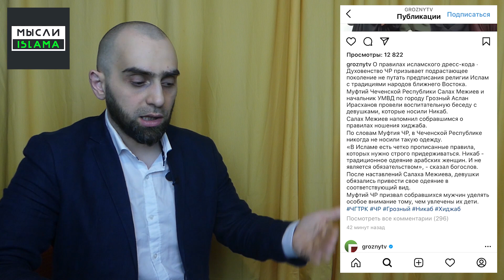ЗАСТАВИЛИ СНЯТЬ НИКАБ | Кадыровцы предпочитают девушек с ботоксом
⭐️Статья "Новой Газеты" об убийстве 27 человек в Чечне[с участием Аслана Ирасханова]
Таймкоды:
00:00 Начало видео. Суть ролика
2:08 О Салахе, ситуации и лицемерных муллах
7:32 Аслан Ирасханов - убийца
9:24 Почему не запрещают разврат в Чечне?
11:29 Ирасханов Аслан - развратник(видео)
13:42 Обращение к девушкам в никабах